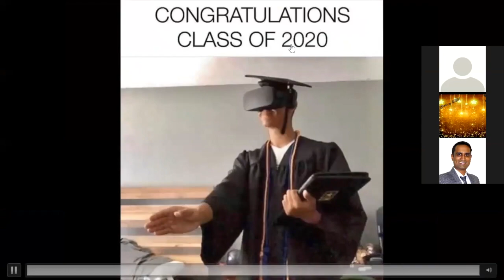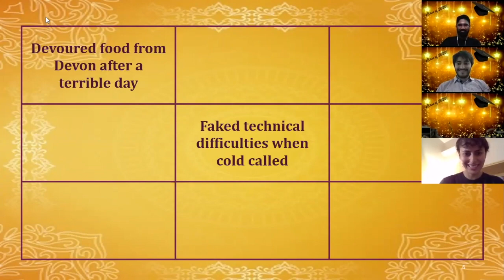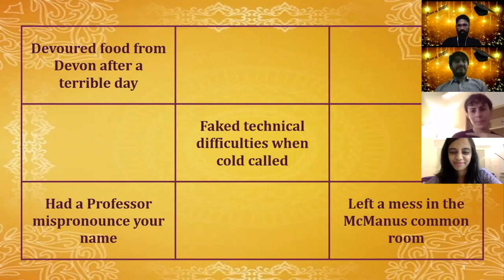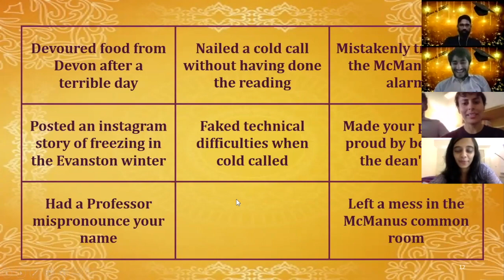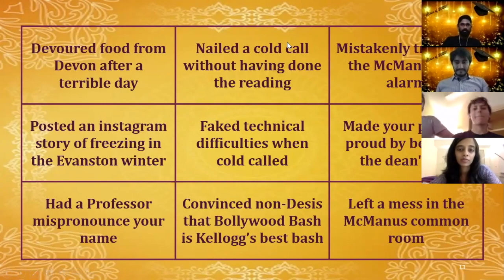Kellogg Class of 2020 Farewell Zoom Recording